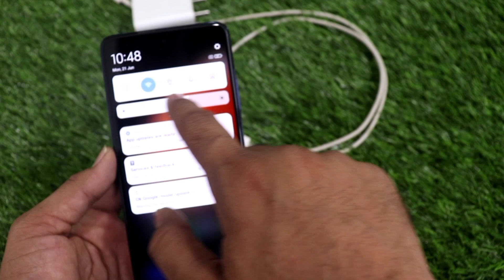Mi 10i Unboxing & Review in hindi | used mobile phone in delhi | second hand mobile online